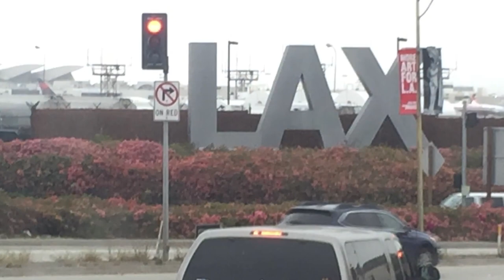В Costco вы это не купите! Что можно купить в магазине 99 cents only stores в Америке?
Дети нашли в магазине съедобный Лего конструктор. Что из этого вышло узнаете во время просмотра.